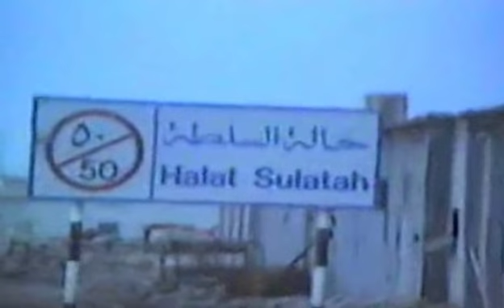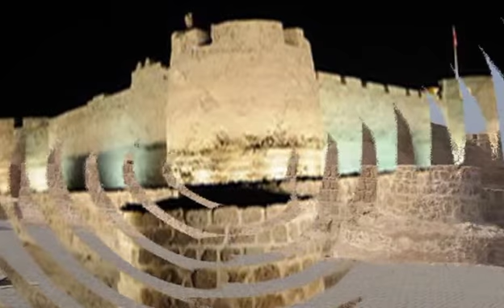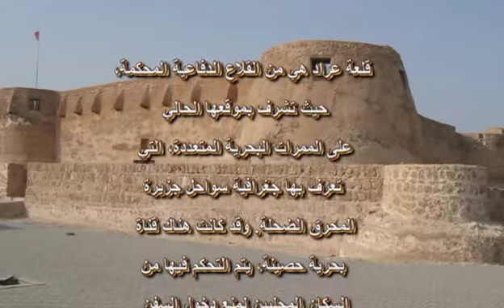قلعة عراد قبل الترميم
قلعة عراد هي من القلاع الدفاعية المحكمة، حيث تشرف بموقعها الحالي على الممرات البحرية المتعددة، التي تعرف بها جغرافية سواحل جزيرة المحرق الضحلة. وقد كانت هناك قناة بحرية حصينة، يتم التحكم فيها من السكان المحليين لمنع دخول السفن إلى الجزيرة ، حيث توجد القلعة. والقلعة مربعة الشكل، ويوجد في كل زاوية منها برج أسطواني الشكل ، كما يحيط بها خندق صغير كان يتم ملؤه بالماء بواسطة آبار مياه حفرت لهذا الغرض. وتوجد فتحات خاصة للرماة على شكل أنف تحيط بالقلعة، في كل ركن من أركان الجدار العلوي للقلعة. وقد استخدمت المواد التقليدية في ترميم وصيانة القلعة بعد أن أجريت عدة تحاليل على المواد الأصلية، التي تم بناؤها سابقا ً بها. ولم يستخدم في ترميمها أي نوع من الاسمنت أو أي مواد لا تتجانس مع الأبنية التاريخية التي تقلل من قيمتها